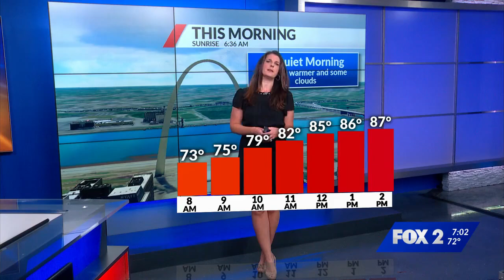Officer Laid To Rest St. Louis Missouri